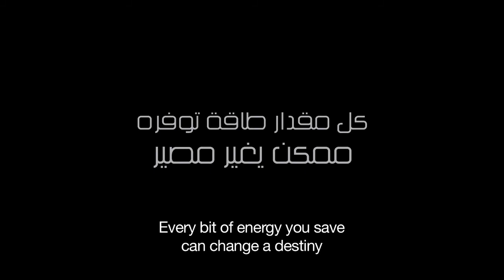Save Your Energy - Workshop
Project: Energy Saving Palestine
Client: Apple Advertising - Gaza
Account Director: Iyas Alagha
Creative Studio: The Experiment
Creative Director: Ashraf Foda
Associate Creative Director: Sameh Farag
Copywriter: Sameh Farag
Art Director: Ashraf Foda
Production: Rahala Production House
Post Production: G-Lounge
Director of Photography: Sameh Azab
Director: Nagi Ismaeil